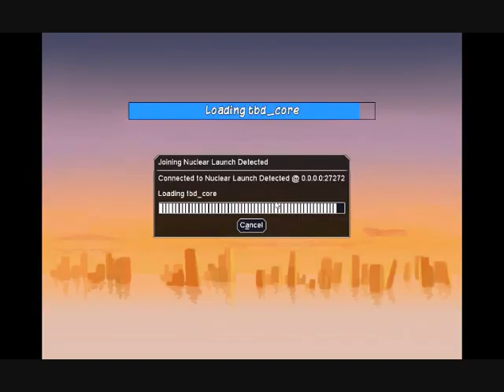Altitude - Gameplay 1/2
Altitude - Gameplay 1/2 [GamesViewMMO]